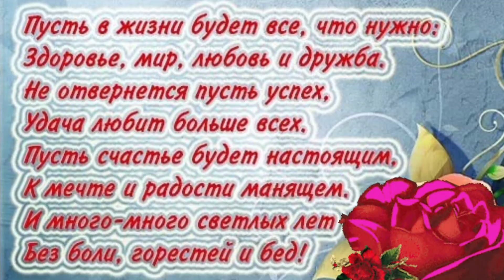С днем рождения Элина / happy birthday Elina